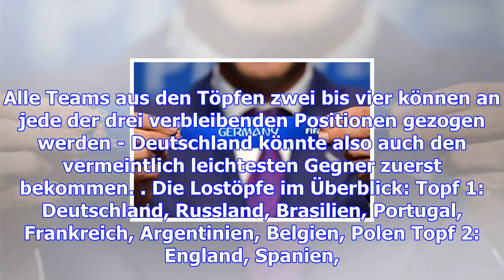Weltmeisterschaft - die wm-auslosung: deutschland droht ein hammer-gegner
Bei der WM 2018 droht Deutschland ein Hammer-Gegner in der Gruppenphase - aber nur einer. Das könnte...